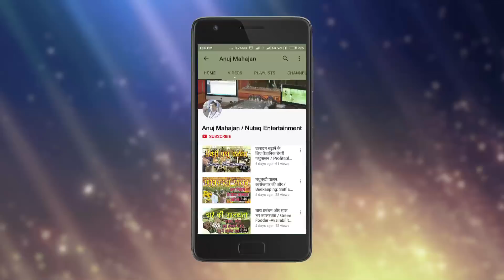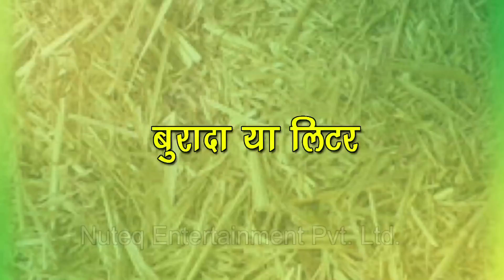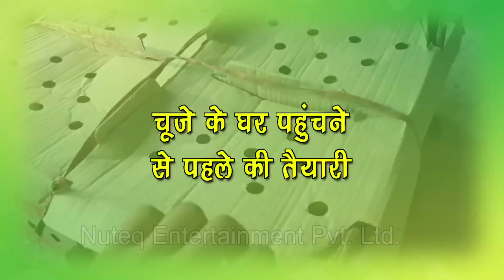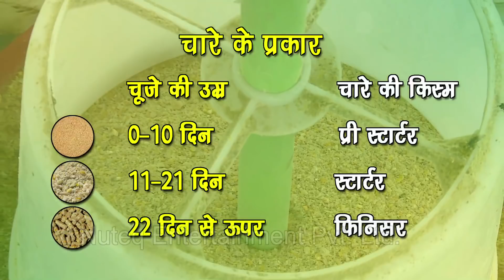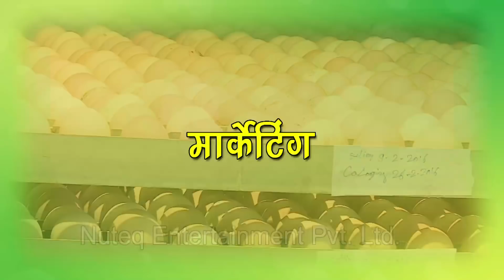Modern Poultry Farming | मुर्गीपालन में बेहतर प्रबंधन | Poultry Business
Better Managment Practice in Modern Poultry Farming in India. Poultry Farms today have evolved over the years and still creating profitable business opportunity for the Entrepreneurs. There are many benefits of commercial poultry farming in India.

Poultry farming business has provided a great employment source for the job seeking people. The Role of poultry in uplifting rural economy and alleviation of malnutrition is recognized today.

CARI, envisions enhancing the productivity and profitability of diversified poultry species for sustainable poultry farming for household income and nutritional security, and employment generation in the country.

This video film is on ICAR-Central Avian Research Institute (Kendriya Pakshi Anusandhan Sansthan) Bareilly
Telecast on  Muthi Mein Hain Aasman, DD Kisan (Ep#26)

Director
Dr. J.M. Kataria
Ph: 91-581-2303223; 2300204; 2301220; 2310023; 2301493(R); Extn.: 3001